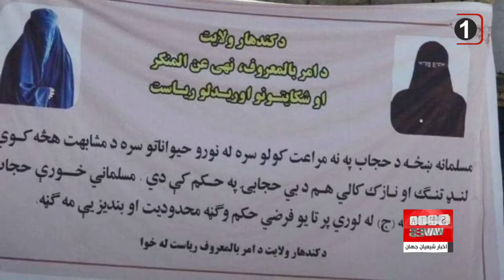نگاهی به چند خبر کوتاه: 28 خرداد 1401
۱)تاثیر مثبت داشتن خواهر بر سلامت روان
۲)دبیر کل اوپک در نجف اشرف
۳)خطر نشستن‌های طولانی مدت
۴)مجازات توهین‌های مجازی در ژاپن
۵)اهانتی دیگر به بانوان در افغانستان
۶)یک و نیم میلیارد نفر در جهان کم شنوا هستند
۷)مرز زمینی عراق برای زائران ایرانی بدون نیاز به ویزا باز شد